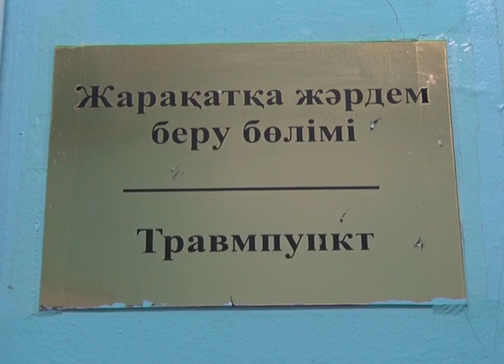Көктайғақ көшелерде жүру мүмкін емес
Қазір көшелердің бәрінде көктайғақ. Бүгін облыстық жедел жәрдем ауруханасына  30 адам әртүрлі жарақатпен түскен. Таңғы сағат 8-ден бастап жаяу жүргіншілер жолына құмдар төгіп, мұз ою үшін 200 жұмысшы шықты. Жарақат бөлімінің  алдында аяқ-қолын сындырған, бас жарақатын алған адамдар үйіліп тұр. Көпшілігі бүгінгі көктайғақтан жарақат алғандар. Алданыш Нұрадинова Әбілқайыр хан  даңғылығындағы жаяу жүргінші жолында құлаған. Жасы 71-де. Аяғын сындырған. Мұздар ойылмаған, құм да төселмеген. Жаяу жүру мүмкін емес отыр. Бүгіннің өзінде 30 адам жарақат алған. Таңнан бері травматолог дәрігер тыным таппаған. Құлаған уақытта алғашқы көмек жасап, жедел жәрдемге хабарласу керек. Бүгін көктайғақ болатынын синоптиктер  алдын ала хабарлады. Бірақ, көшелерде алдын ала дайындық байқалмайды. Аялдамалар,  жаяу жүргінші жолдарында мұз жалтырап жатыр. Жүру мүмкін емес. Алайда қалалық тұрғын үй-коммуналдық шаруашылығы бөлімі  басшысының міндетін атқарушы Нұрлан Досов  таңнан бері жұмыс тоқтамағанын айтты. Көктайғақ кезде абайлап жүру керек. Жарақат алған жағдайда жедел жәрдем көмегіне жүгінген абзал. Облыстық полиция департаменті көктайғаққа байланысты  жүргізушілер мен жаяу жүргіншілерге жол қозғалысы ережелерін сақтауды  ескертеді. Тайғақта  жылдамдық  тәртібін  және ара қашықтықты сақтауды естен шығармаған жөн. Полиция сонымен қатар темір тұлпар иелеріне тежегішті күрт баспауды, негізсіз маневрлар жасамауды, жолға тек қысқы доңғалақтармен  шығуды ескертеді.